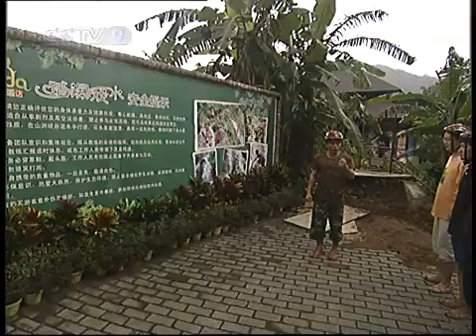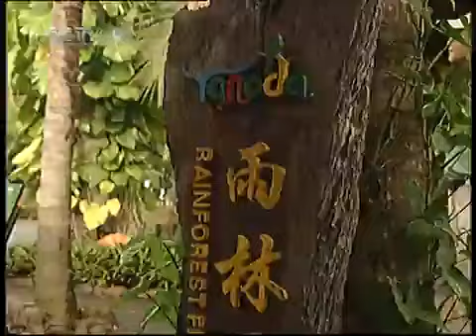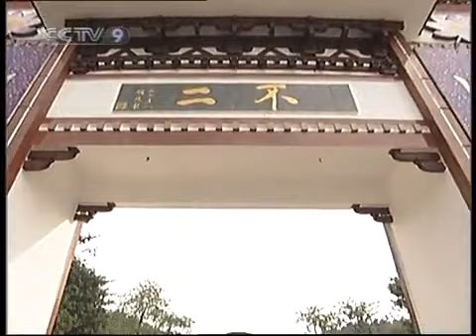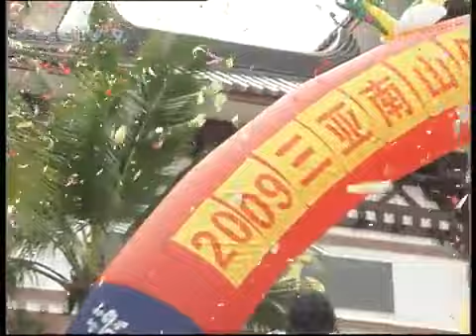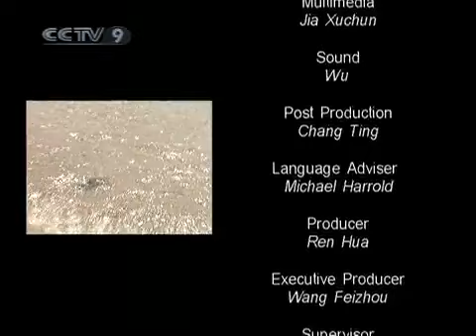travelogue TRAVELOGUE Edition 40-2010